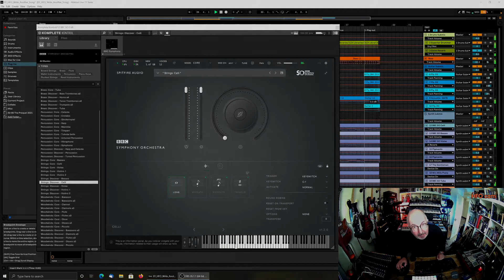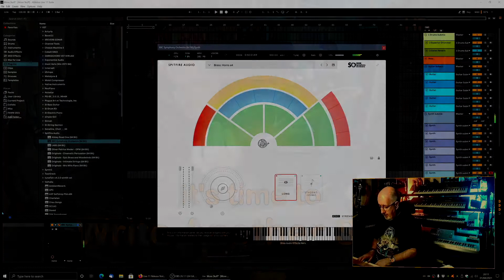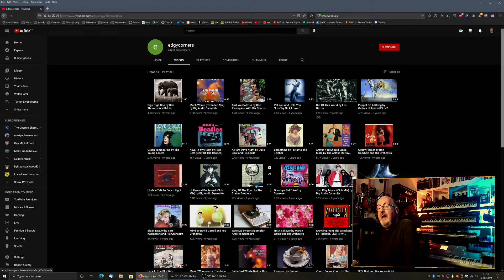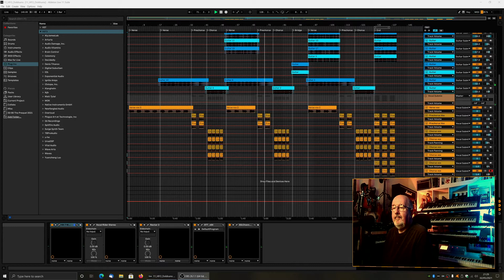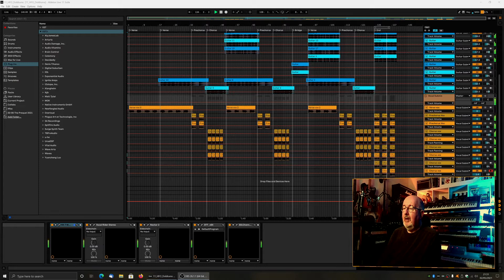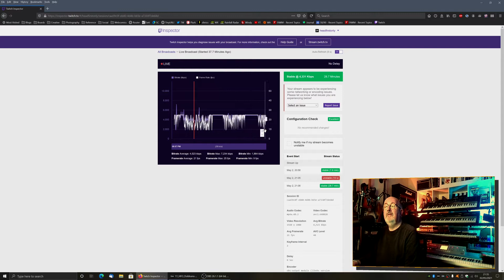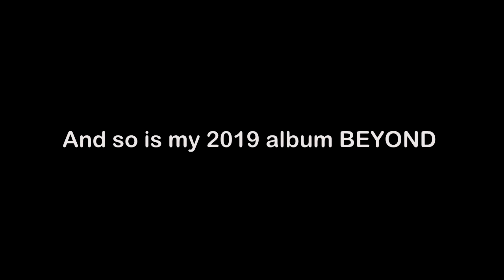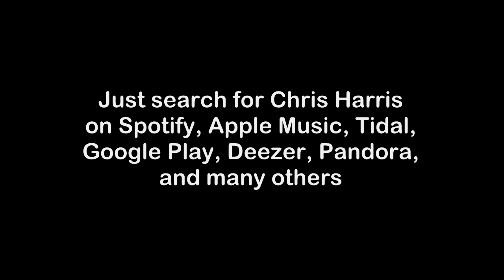HFO TV: Write Another Song show #5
Having a bedroom as a recording studio doesn't mean your music can't sound polished and professional, so even if it's just you and a mic, you can get great-sounding results. Tune in each week as Chris shares ways to kick-start your recordings. The song which YouTube claims he's infringing sounds nothing like his track!